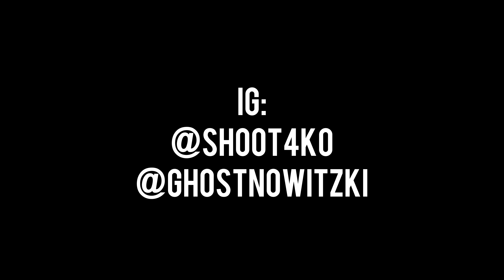Shoot4ko x Ghost Nowitzki - | Shot By: DJ Goodwitit